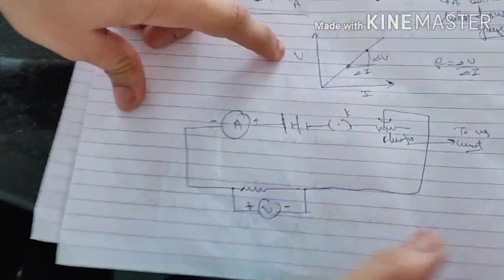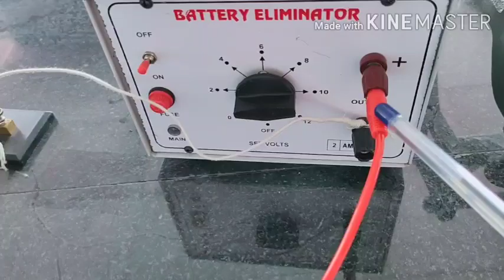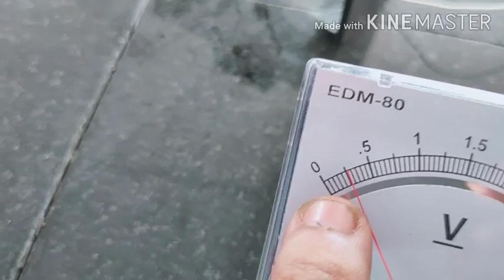To calculate resistivity of wire Class 12